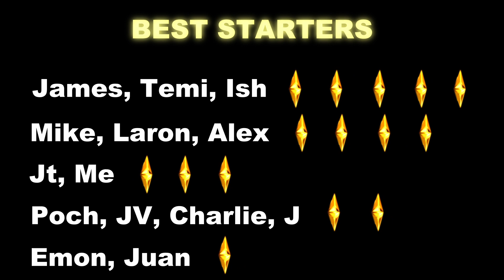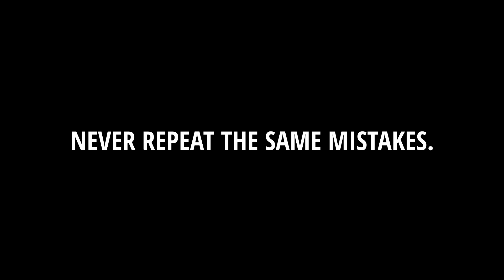BEST STARTER ON OUR TEAM!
In this video, we worked on our starts. Temi has arguably one of the best starts on our team. Also, This Saturday we have a meet at Rider University. It's redemption season.